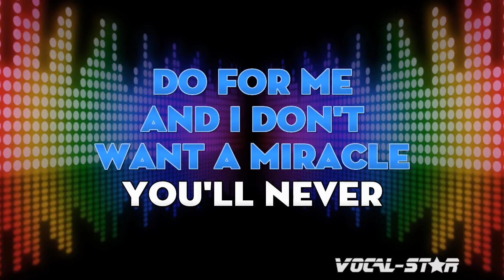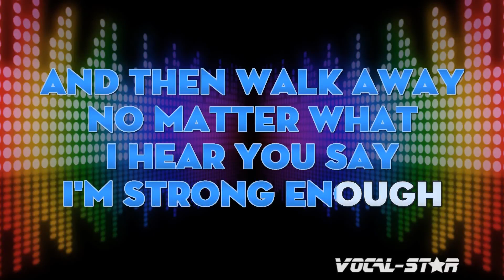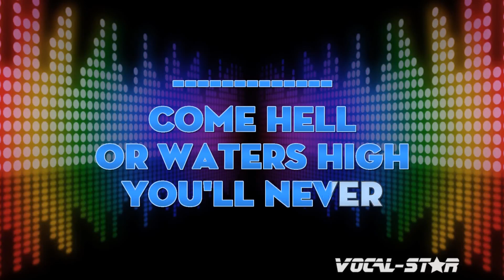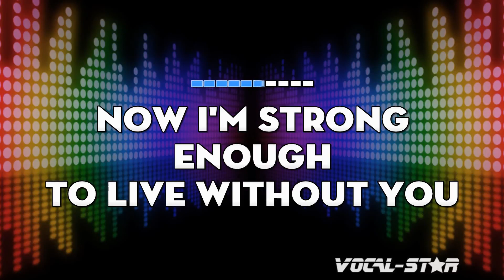Strong Enough Karaoke | Cher Karaoke Version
Whether you're a long-time fan of Cher or discovering their music for the first time, "Strong Enough" instrumental version will have you dancing and singing along in no time. So grab the mic, hit play, and let the good times roll with this upbeat and infectious track. Belting out this amazing karaoke instrumental version will be incredibly fun!

00:00 Introduction
00:10 Start of Song
03:48 Next Song